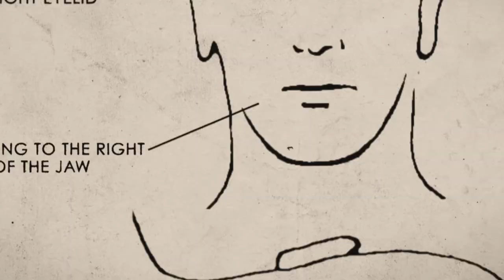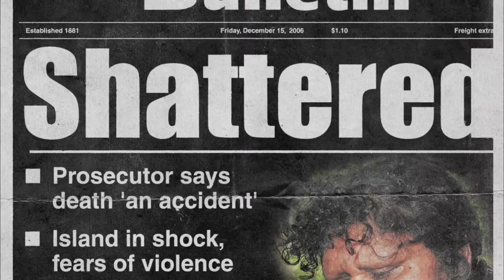The Tall Man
This is the story of Palm Island, the tropical paradise where one morning Cameron Doomadgee swore at a policeman and forty-five minutes later lay dead in a watch-house cell.

This is the story of that policeman, the tall enigmatic Christopher Hurley who chose to work in some of the toughest and wildest places in Australia, and of the struggle to bring him to trial.

The Tall Man is a story in luminous detail of two worlds clashing – and a haunting moral puzzle that no viewer will forget.